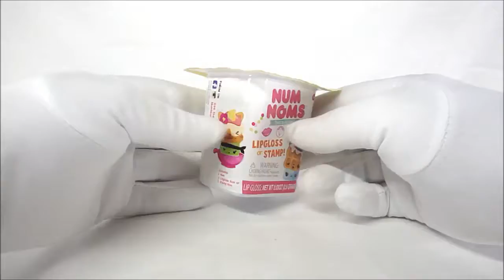NUM NOMS Series 2 - Ami Avocado Special Edition! & Berrylicious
Num Noms Series 2

Featuring: Ami Avocado Special Edition Num & Berrylicious Gloss-Up Nom